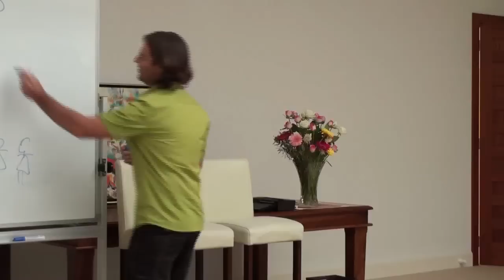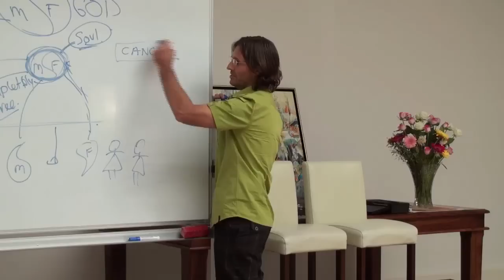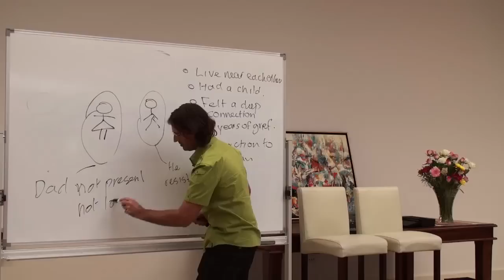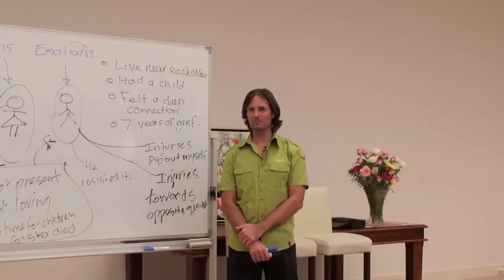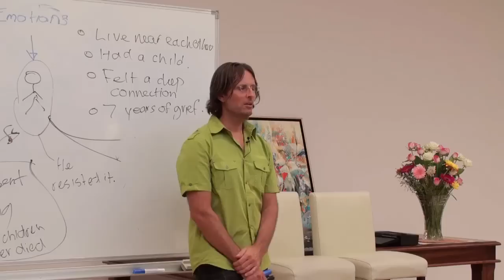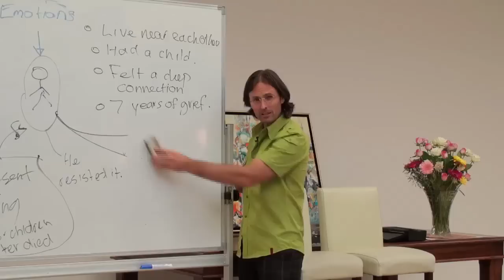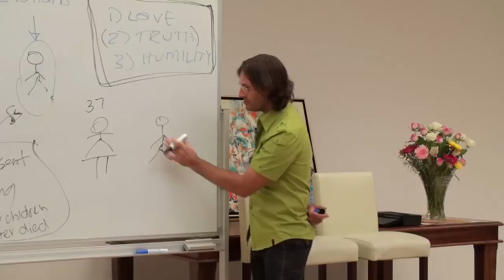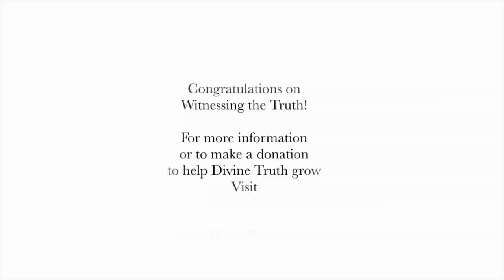20100123 The Human Soul - The Soul-Mate Relationship S1P2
20100123 The Human Soul - The Soul-Mate Relationship S1P2 (Buderim QLD AU)
A series of presentations by Jesus and Mary regarding the soul mate relationship. It answers questions about the creation of the human soul, and how the soul splits into two parts at the time of incarnation. It includes many important answers about the human soul itself. Part 2 of a 2 session 4 part discussion.